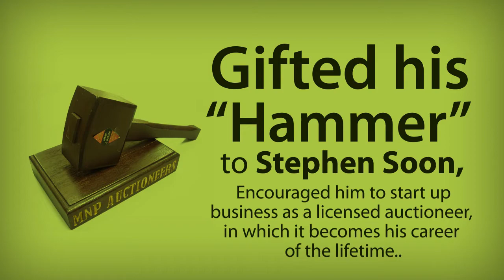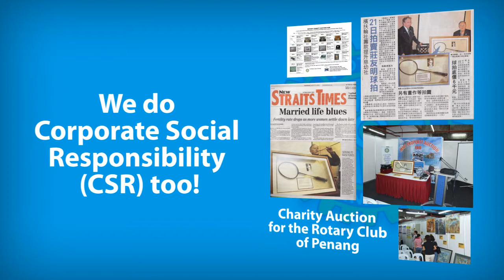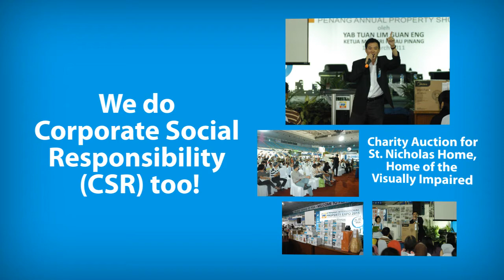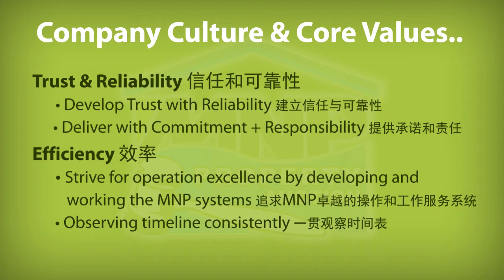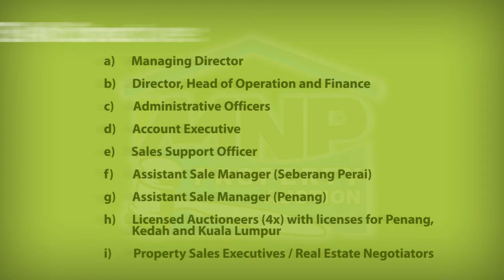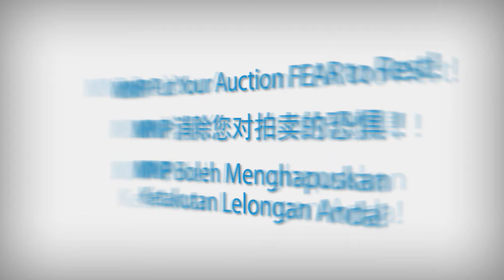MNP Auction Team - The Milestone 2004 to 2012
Established since year 2004, gradual recognitions have made MNP a trustworthy and benchmark within the auction industry, we have set the milestones from the year till 2012, namely :-

*Conducted first Maybank Grand Auction in December 2004
*Commenced business as sole proprietor and incorporated in February 2006
*Recognition from Maybank for Outstanding performance from January – June 2005
*All-Time Exclusive Event Partner for Penang International Property Expo (PIP Expo)
*Certified ISO 9001:2008 in Quality Management System – first auctioneer nationwide
*Best Panel of Auctioneer Nationwide – Standard Chartered Bank
*Conducted Charity Auctions for St. Nicholas Home (Home of the Visually Impaired & The Rotary of Penang
*Our Managing Director was appointed Chairman of Penang Auctioneers Association from year 2010 till current
*Educated and Guided General Public about Property Auction Bidding through Open Seminar
*Awarded Top-50 Persatuan Usahawan Maju Malaysia (PUMM)
Enterprise 2011 – Gold Award Winner